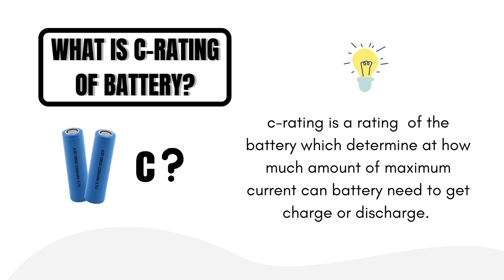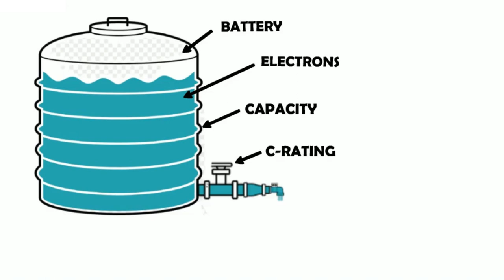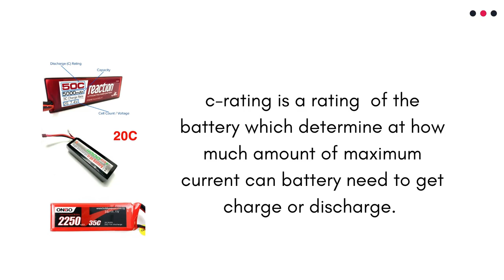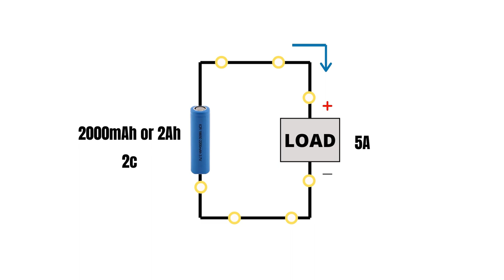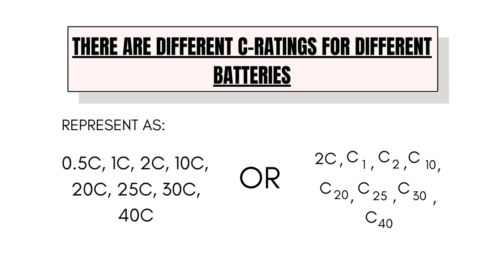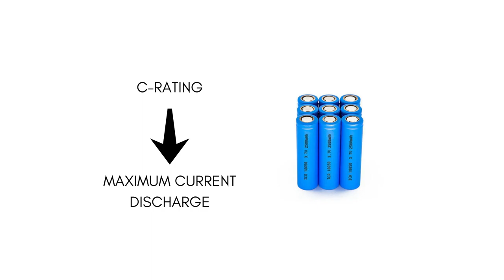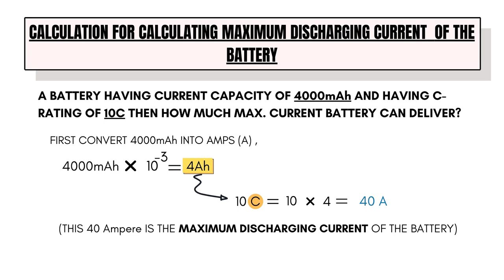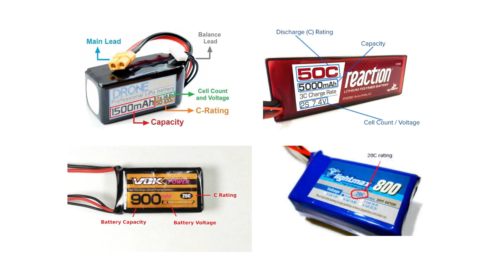What Is C Rating ?| Lithium Ion Battery & Lipo Battery | Basic calculations Explain in detail.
Hello Viewers,
what you will learn from the video,
1. you will learn one of the most basic and important concepts.
2. it will help you to choose the right battery for your electric vehicle
3. you can design your own "DIY Battery Pack"

📞𝐈𝐅 𝐘𝐎𝐔 𝐖𝐀𝐍𝐓 𝐀𝐍𝐘 𝐆𝐔𝐈𝐃𝐀𝐍𝐂𝐄 𝐎𝐑 𝐇𝐄𝐋𝐏 𝐘𝐎𝐔 𝐀𝐑𝐄 𝐅𝐑𝐄𝐄 𝐓𝐎 𝐂𝐎𝐍𝐓𝐀𝐂𝐓😊
𝐏𝐫𝐚𝐭𝐢𝐤 : +𝟗𝟏 𝟖𝟔𝟎𝟎𝟗𝟐𝟐𝟗𝟑𝟑
𝐒𝐰𝐚𝐩𝐧𝐢𝐥 : +𝟗𝟏 𝟖𝟔𝟎𝟎𝟒𝟏𝟗𝟔𝟒𝟓

use various calculators and formulae for your electric vehicle projects.